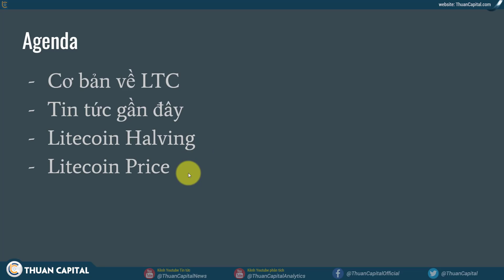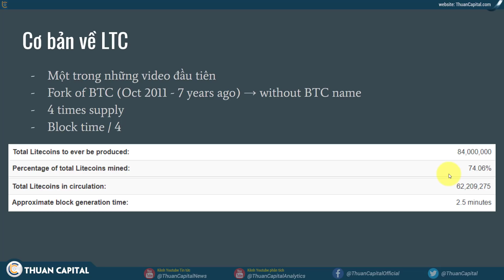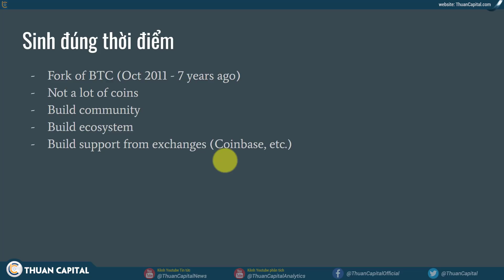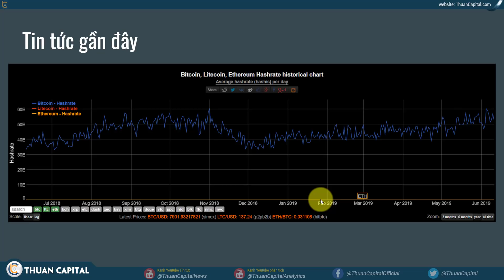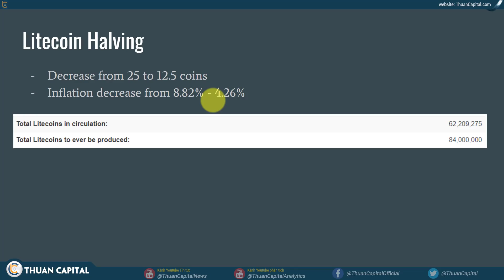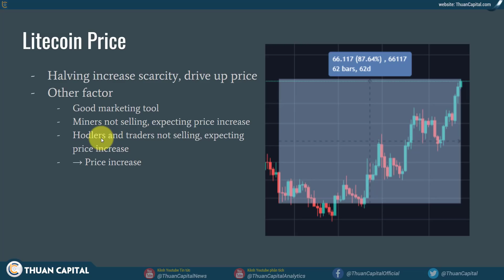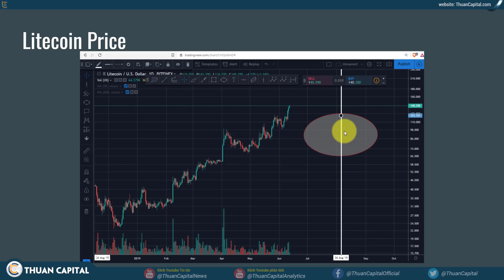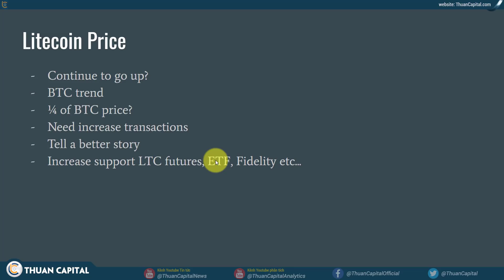#370 - Litecoin Halving - Những Gì Bạn Cần Biết | Cryptocurrency | Tiền Kỹ Thuật Số | Tài Chính